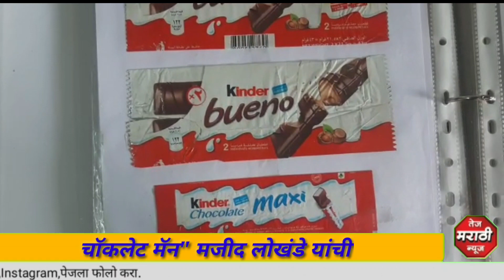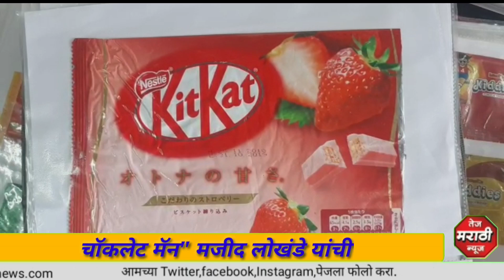"चॉकलेट मॅन" मजीद लोखंडे यांची गिनीज बुक ऑफ ऑफ रेकॉर्ड मध्ये झळकण्याची इच्छा,१५०० पेक्षा अधिक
"चॉकलेट मॅन" मजीद लोखंडे यांची गिनीज बुक ऑफ ऑफ रेकॉर्ड मध्ये झळकण्याची इच्छा*

 *१९७६ पासून एकूण १५०० पेक्षा अधिक चॉकलेट कंपन्यांचे हजारो प्रकारचे चॉकलेट केले खाऊन फस्त*

 *घरातील एक खोळी फक्त चॉकलेट रॅपर फाईल संग्रह साठी  ठेवली आहे राखीव*

जगामध्ये अनेक लोक वेगवेगळ्या प्रकारचे छंद बाळगतात, कोणाला नाणे जमा करण्याचे छंद असतो तर कोणी पोस्ट तिकिट तर कोणी जुन्या नोटा जमा करण्याचे छंद बाळगतात. मात्र रायगड जिल्ह्यातील माणगाव तालुक्यात टेमपाळे येथील ६४ वर्षाच्या मजीद लोखंडे यांना पाच वर्ष वयापासून चॉकलेट खूपच आवडायची.१९७६ पासून मजीद लोखंडे यांनी दर रोज चॉकलेट खाऊन त्याचे कागद अर्थात रॅपर जमवायला सुरवात केली व आज पर्यंत जगभरातील १५००पेक्षा अधिक चॉकलेट कंपणींच्या हजारो प्रकारच्या चॉकलेट खाऊन पुरावा म्हणून चॉकलेटचे रॅपर जमा केले आहेत. मजीद लोखंडे यांचा स्वतःचा क्रेशर होता व सध्या ते शेती करत आहेत व त्यांची मुले परदेशात व्यवसाय करत आहेत त्यामुळे आर्थिक परिस्थिती मजबूत असल्याने मजीद लोखंडे यांना ४५ पेक्षा अधिक वर्षे चॉकलेट खाऊन रॅपर जमवायचा छंद सतत चालू ठेवता आले व आज ही ते दररोज १ किलो पेक्षा जास्त चॉकलेट खातात एवढ्या प्रमाणात सतत चॉकलेट खाऊन देखील त्यांचा एकही दात किडलेला नाही व त्यांना मधुमेह चा आजार ही झालेला नाही , चॉकलेट खाऊन जमा  केलेल्या रॅपर च्या भरलेल्या फाईल चे घरातील संग्रह बघण्यासाठी देशाच्या वेगवेगळ्या ठिकण्यातून लोक सतत टेमपाळे येथे मजीद लोखंडे यांच्याकडे येत असतात.
मजीद लोखंडे यांची आपला व आपल्या भारत देशाचा नाव गिनीज बुक ऑफ रेकॉर्ड मध्ये नोंदवायचा आहे  व त्यासाठी ते प्रयत्न करत आहेत.